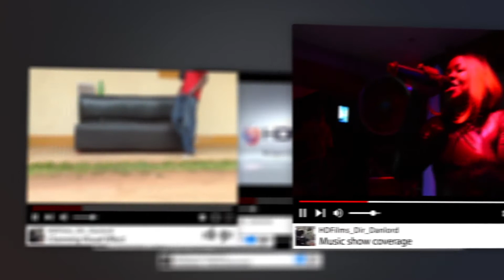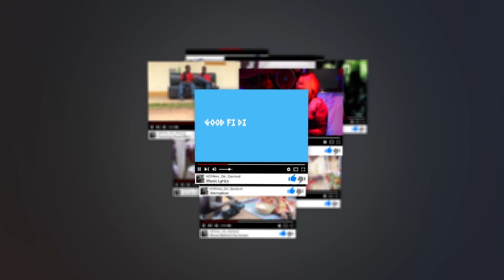ENDOBESO ENDOBESO OMUKAZI ABYE SENTE ZA MUSAJJA